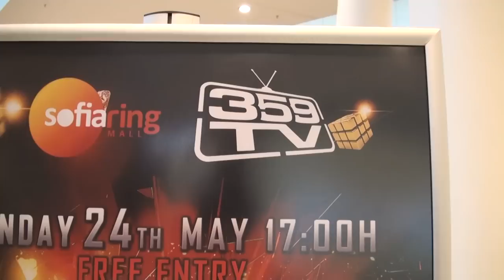IN DA RING - Santra & Lora Karadjova life Sofia Ring Mall